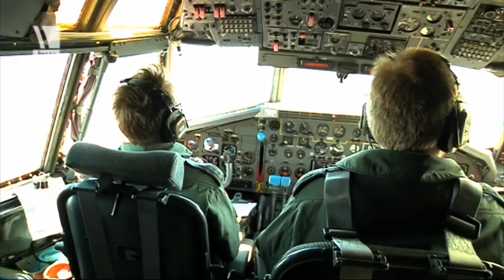Der erste Sprung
Ein aufregender Tag für die Soldaten der 3. Inspektion an der Luftlandeschule in Altenstadt. Nach der Ausbildung an Sprungturm und Pendelanlage springen sie zum ersten Mal aus der Transall. Wir haben zwei junge Soldaten bei ihrem ersten Fallschirmsprung begleitet.
Von: 05/12
YT008372